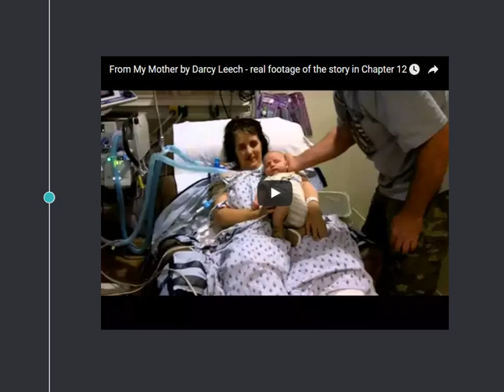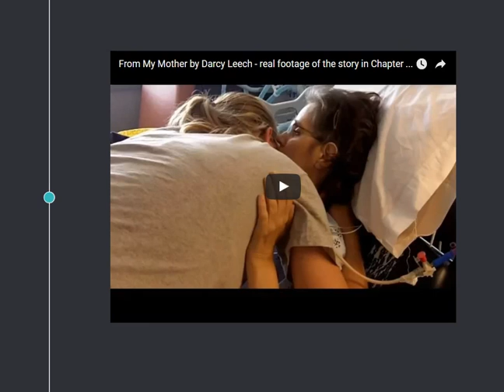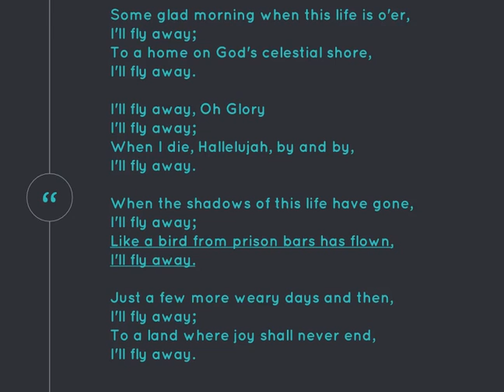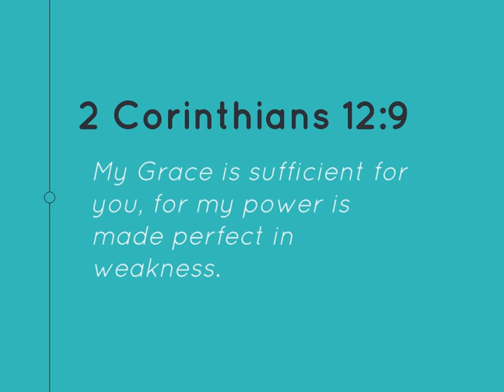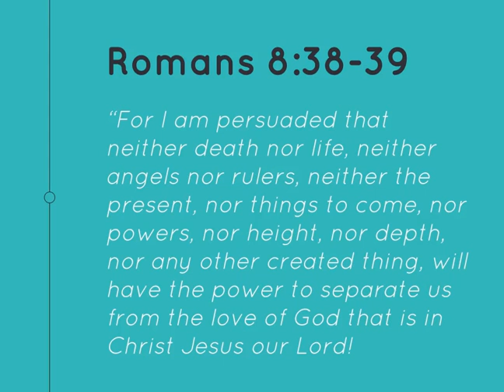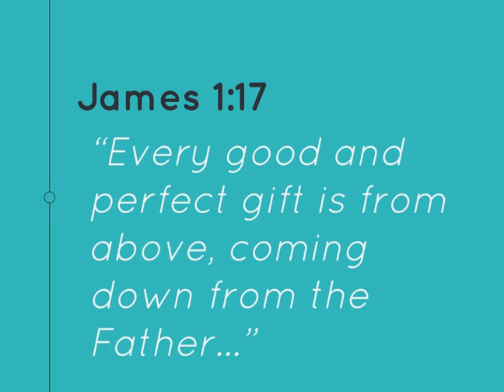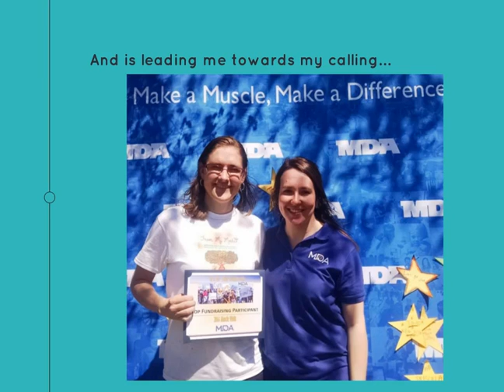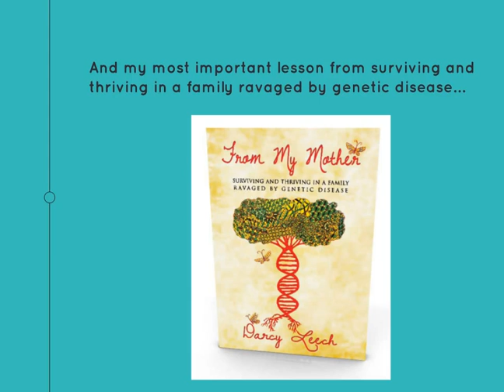My Edited Video